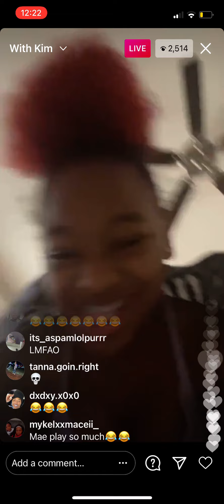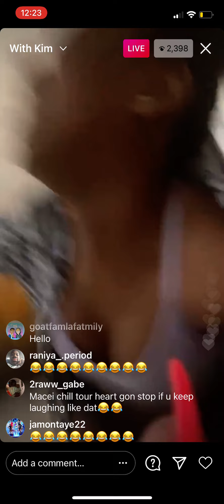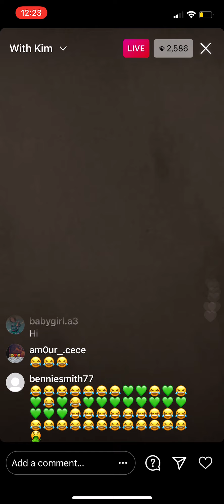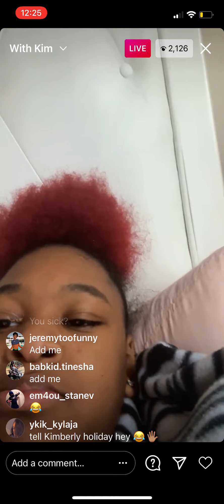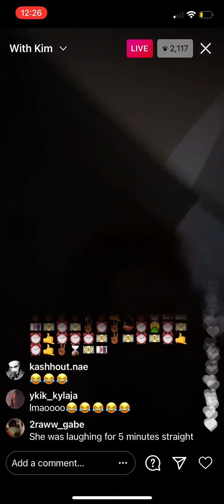BadKidMacei On Instagram Live 2/11/21